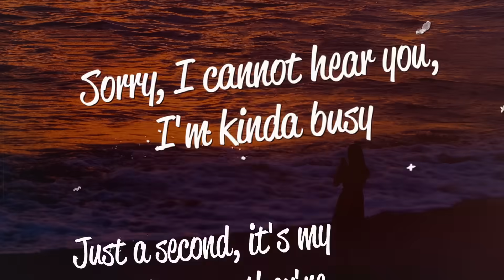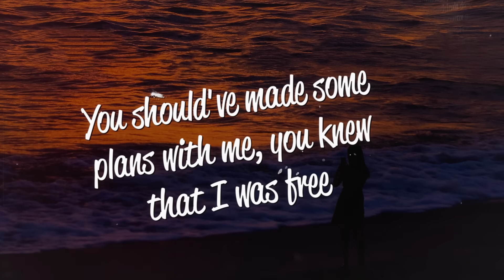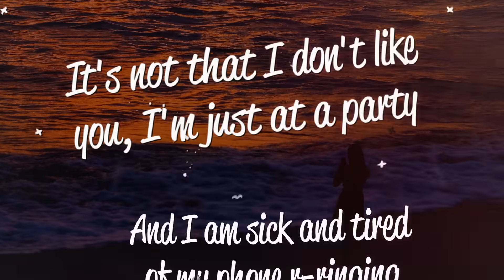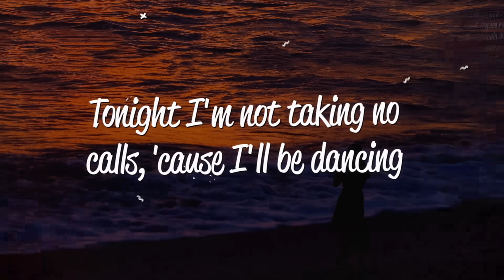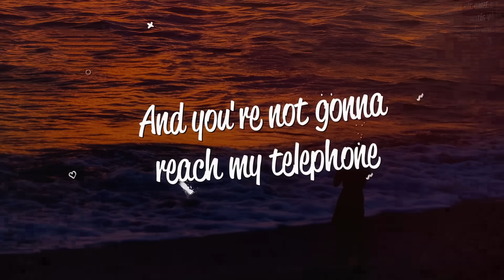Lady Gaga - Telephone (Lyrics) ft. Beyoncé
Lyrics
Hello, hello, baby, you called? I can't hear a thing
I have got no service in the club, you say, say? (Say)
Wha-wha-what did you say, huh? You're breaking up on me
Sorry, I cannot hear you, I'm kinda busy (I'm kinda busy)
K-kinda busy (I'm kinda busy), k-kinda busy (I'm kinda busy)
Sorry, I cannot hear you, I'm kinda busy
Just a second, it's my favorite song they're gonna play (Play)
And I cannot text you with a drink in my hand, eh
You should've made some plans with me, you knew that I was free
And now you won't stop calling me, I'm kind of busy

Stop callin', stop callin', I don't wanna think anymore
I left my head and my heart on the dance floor
Stop callin', stop callin', I don't wanna talk anymore

[Post-Chorus: Lady Gaga]
Eh, eh, eh, eh, eh, eh, eh, eh, eh, eh, eh
Stop telephoning me!
Eh, eh, eh, eh, eh, eh, eh, eh, eh, eh (Stop telephoning me)
I'm busy!
Eh, eh, eh, eh, eh, eh, eh, eh, eh, eh (I'm busy)
Stop telephoning me!
Eh, eh, eh, eh, eh, eh, eh, eh, eh, eh, eh (Stop telephoning me)
Can call all you want but there's no one home
And you're not gonna reach my telephone (No)
'Cause I'm out in the club and I'm sipping that bubb
And you're not gonna reach my telephone

Boy, the way you blowing up my phone
Won't make me leave no faster
Put my coat on faster, leave my girls no faster
I should've left my phone at home 'cause this is a disaster
Callin' like a collector

[Bridge: Lady Gaga & Beyoncé, Both]
It's not that I don't like you, I'm just at a party
And I am sick and tired of my phone r-ringing
Sometimes I feel like I live in Grand Central S-Station (Station)
Tonight I'm not taking no calls 'cause I'll be dancing
('Cause tonight I'm dancing) 'Cause I'll be dancing
(Tonight I'm dancing)
Stop calling, stop calling, I don't wanna think anymore
Stop calling, stop calling, I don't wanna talk anymore

[Post-Chorus: Lady Gaga & Beyoncé]
Stop telephoning me!
I'm busy!
Stop telephoning me!
Eh, eh, eh, eh, eh, eh, eh, eh, eh, eh, eh (I'm busy)

[Outro: Lady Gaga]
My telephone, m-m-my telephone
We're sorry (We're sorry)
The number you have reached is not in service at this time
Please check the number or try your call again